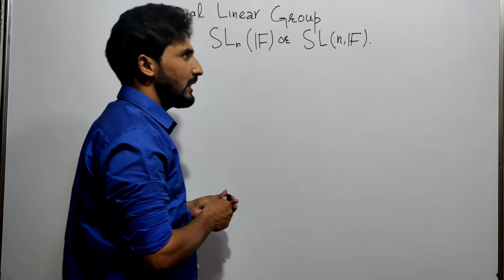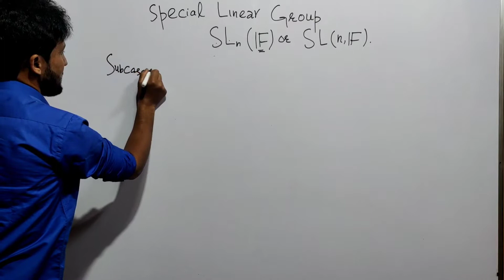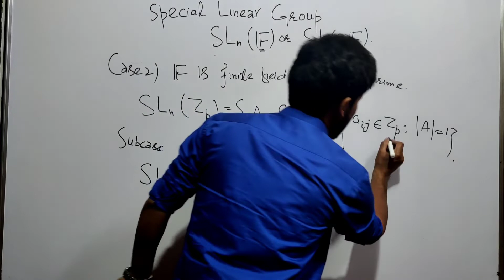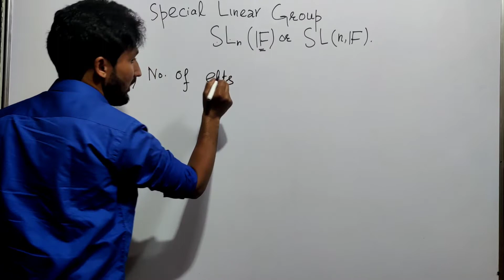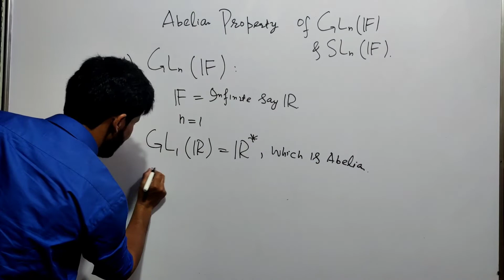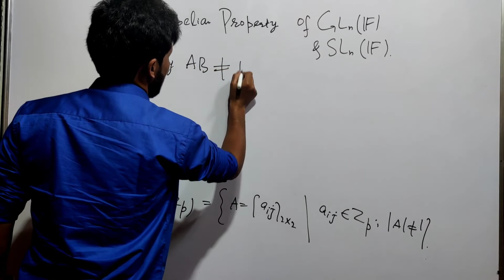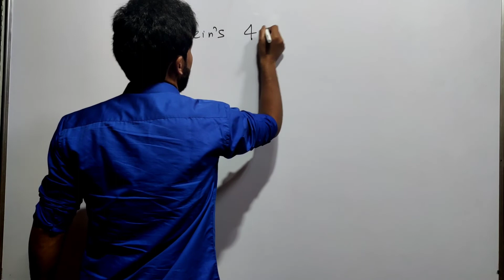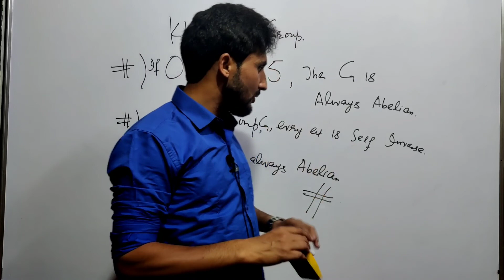Groups 15|SL(n, F), Trick for O(SL(n, F)), Klein's 4 Group| B.Sc & M.Sc Entrance math| Shahbaz Rafiq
SL(n, F), trick for O(SL(n, F)), Klein's 4 Group| B.Sc and M.Sc Entrance math|Shahbaz sir.
This lecture discuses special linear group SL(n, F), O(SL(n, F)), abelian property of GL(n, F) and SL(n, F). It also discusses about Klein's 4 group and some results about abelian groups. The links for the previous lectures are given below.